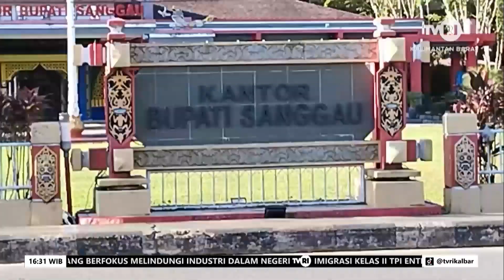3 JULI 2024 SERIBU LEBIH REDISTRIBUSI TERTUNDA UNTUK PROSES SERTIFIKAT LAHAN